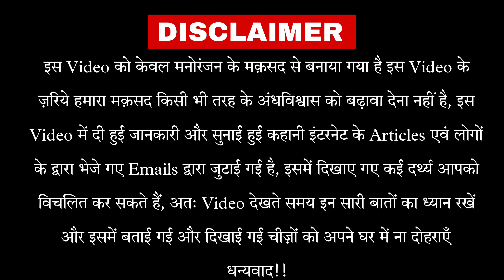दिल्ली HORROR STORY KARKARDOOMA COURT |CCTV में भूतिया हरकत कैद | By GULSHAN KUMAR